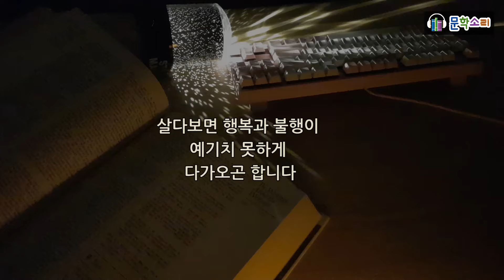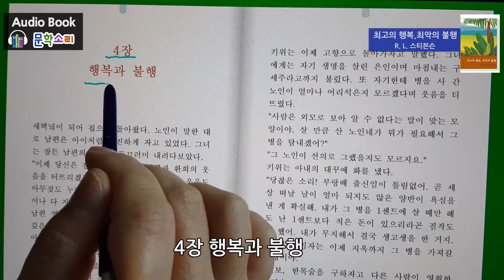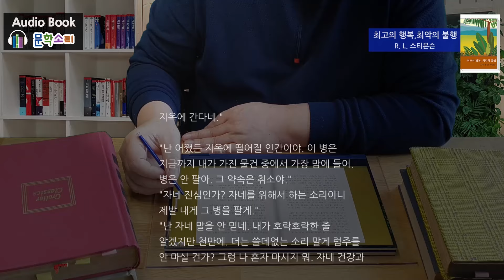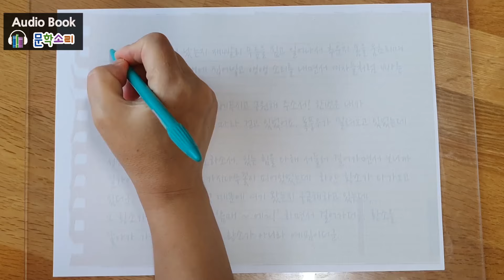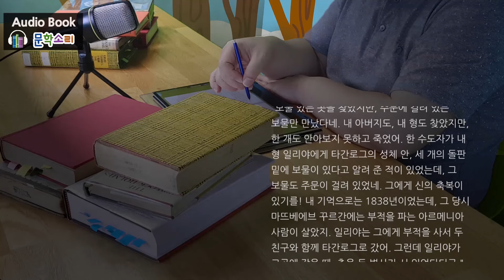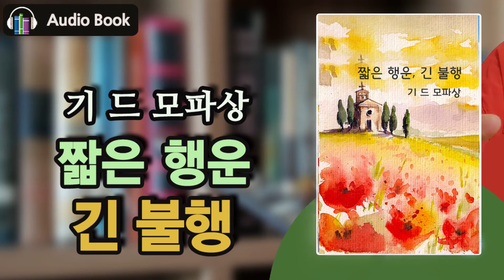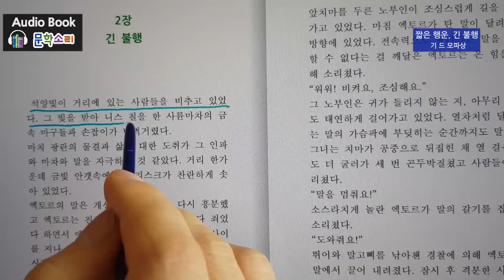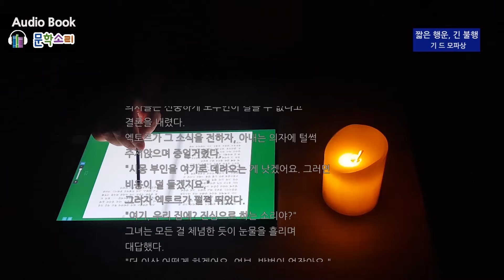최고의 행복, 최악의 불행 / 행복 / 짧은 행운, 긴 불행 | 테마 문학선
문학소리 테마 문학선-행복과 불행의 차이

로버트 루이스 스티븐슨
최고의 행복, 최악의 불행

안톤 체호프
행복

기 드 모파상
짧은 행운, 긴 불행

살다보면 행복과 불행이
예기치 못하게
다가오곤 합니다

문학소리 테마 문학선!
행복과 불행의 차이를
주제로 다룬 세편입니다.